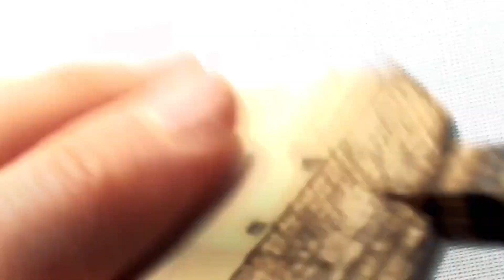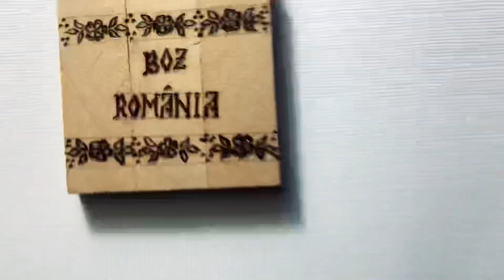Pirogravură pe lemn de tei pentru “artă îmbuteliată”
Se folosesc efecte vizuale.

Sunet: Premiere Rush